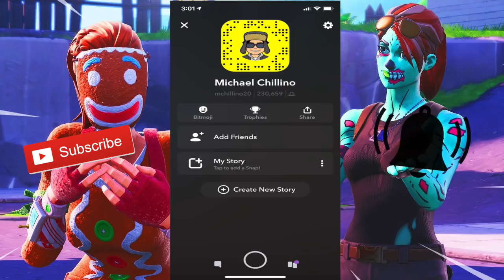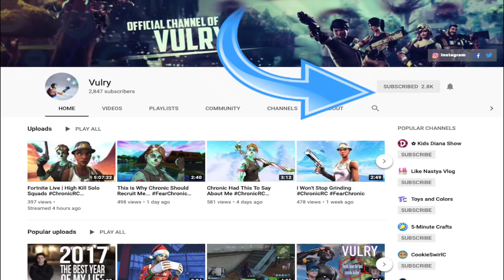31 Kill Solo vs. Squads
I stream everyday boys so make sure to stop by!
Thank you for the support lately guys.

Intro Song
Toaster - Lil Tjay
Outro Song
Last Night - Paris